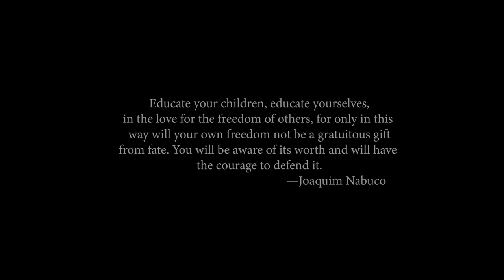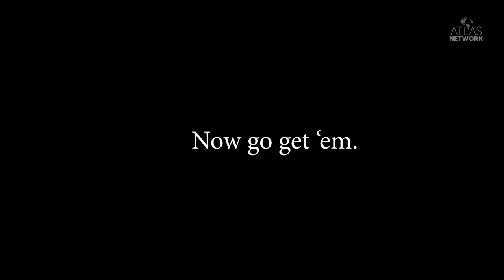Atlas Network Remembers Don Smith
Don Smith's legacy lives on in the lives of thousands of people all over the world.